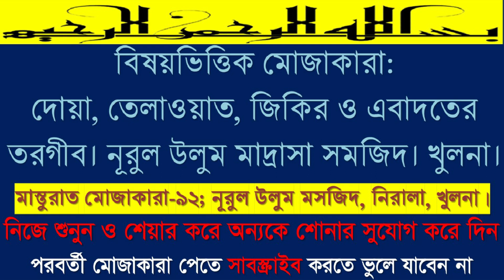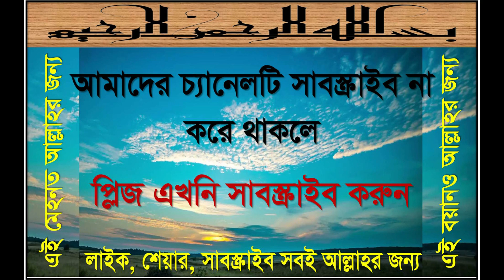৯২. দোয়া তেলাওয়াত জিকির ও এবাদতের তরগীব বিষয়ে মোজাকারা। নূরুল উলুম মাদ্রাসা মসজিদ, নিরালা, খুলনা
নিজে শুনুন, লাইক দিয়ে শেয়ার করে অপরকে শুনার সুযোগ দান করুন।